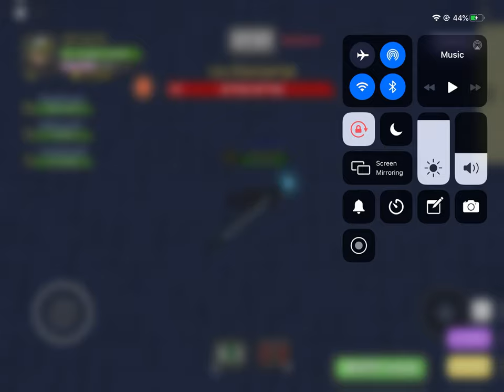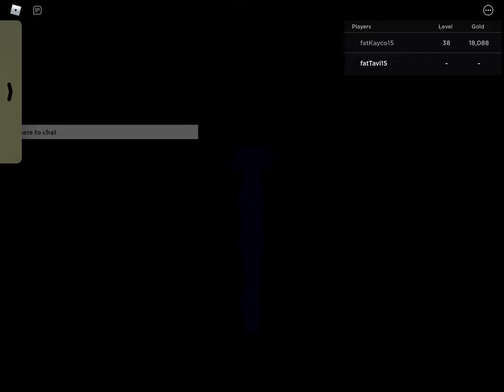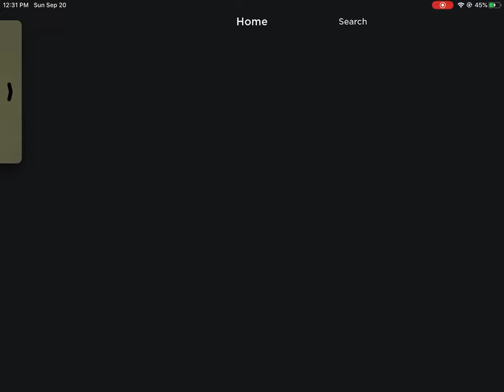LONG dungeon quest gameplay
Hey guys! I feel like no one is going to watch this cuz it’s really long but it’s still posted. Hope u guys have a wonderful day!
STAY IN SCHOOL